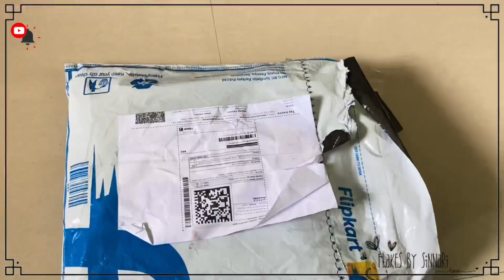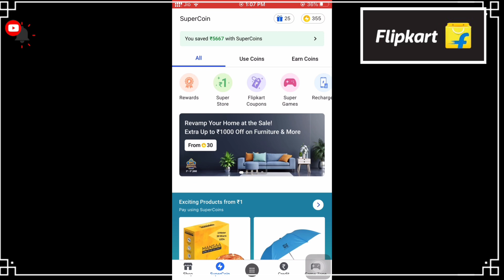One more beautiful flipkart kurta haul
Product links👇🏻👇🏻👇🏻

Hi friends,
My channel publishes videos that focus on DIY, crafts, striching, Haul, more unboxing videos and many more .If that sounds like it could be helpful for you, join me !

Thanks,
Flakes by Sinnari 💃

For any Professional Logo |  Graphics  Advertisement |  Business Card | Graphic Posters |  Brochure | Pamphlet  | Video Slide | Invitation card  |Photo Shoots | Photo Editing |  All Printing Services & more